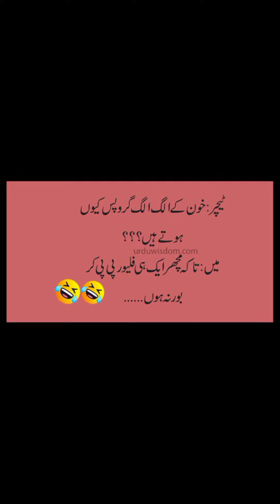Funny video |funny gossips and dualogues between peoples |funny quotes |funny dialogue